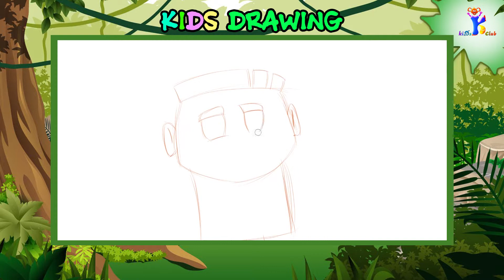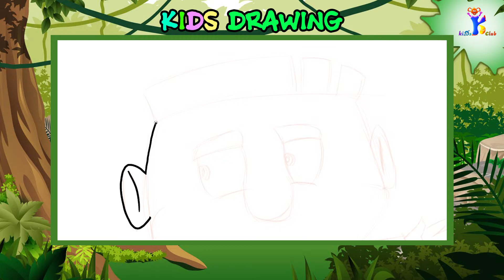How To Draw A Man Look Right | Kids Drawing | Animation | Education Series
Get Social